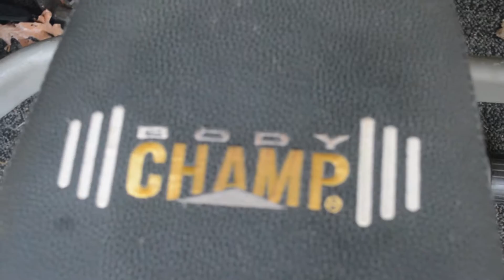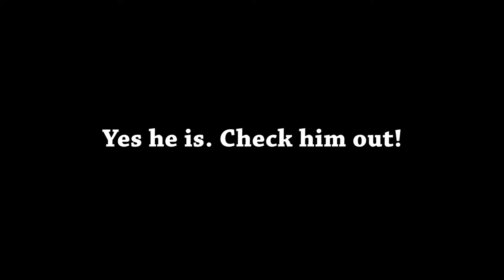Summer Lifting Series- Episode 11: Bench Press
Summer Lifting Series 2016
Active Faith Apparel:
Evan's Maxes:
Bench- 210lbs
Back Squat- 315lbs
Clean- 215lbs
Deadlift- 315lbs
Snatch- 155lbs

Evan:
16
Junior
Weight- 165lbs
Height- 5'8"
Football, Track, Frisbee